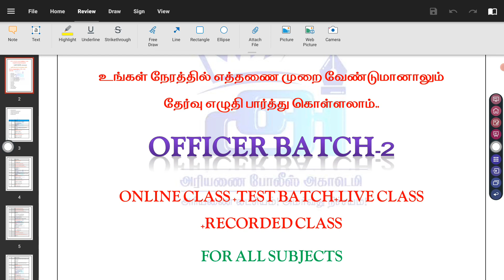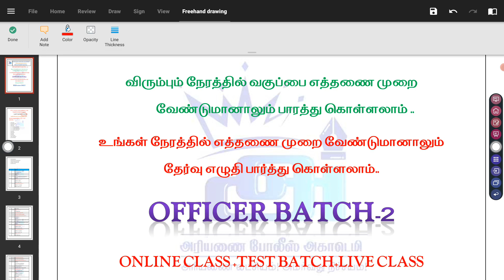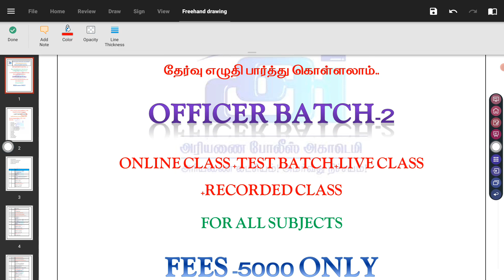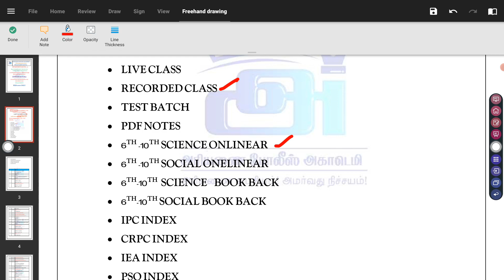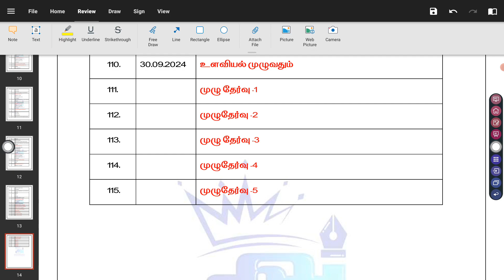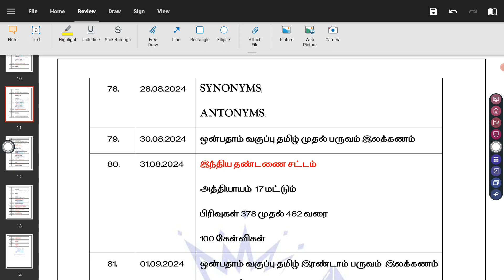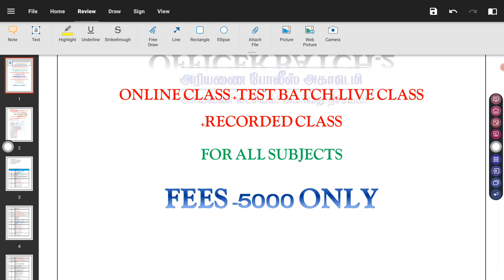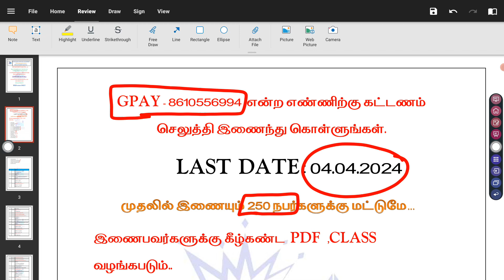DEPARTMENT QUOTA ONLINE CLASS -OFFICER TEST BATCH-2..STARTS FROM 04.04.2024...